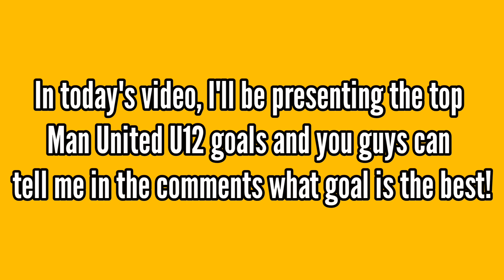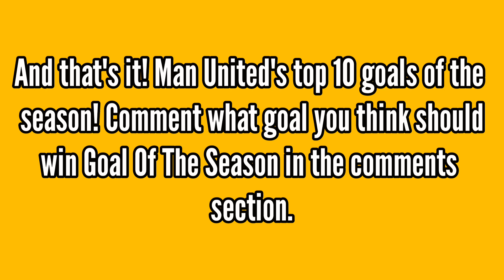MAN UNITED U12 10 BEST GOALS OF THE SEASON! || SY Football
Man United U12s Goal Of The Season Nominations Are Here! Check Out This Video And Comment What Goal Was Your Favourite! The Majority Votes Will Win The Goal Of The Season Award By SY Football!

The world's FINEST youngsters, right on YOUR screens.